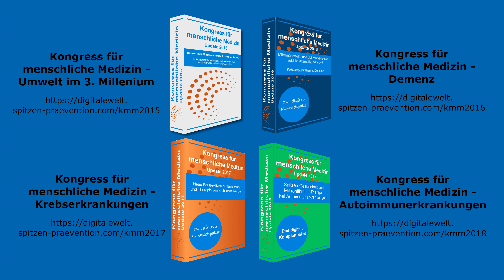Gibt es Mitochondrien auch im Herz-Kreislauf-System? Interview mit Prof. Dr Jörg Bergemann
🫀👉Alle Informationen zum Thema Herzkreislauf-Erkrankungen erhalten Sie in dem aktuellen Kongresspaket
💯💥 Für fundiertes Gesundheits-Wissen melden Sie sich für unseren kostenfreien Newsletter an und wir SCHENKEN Ihnen ein Kapitel des Buches "Vitamin D3 - Immer wenn es um Leben & Tod geht"

✅💪 Folgen Sie der Akademie für menschliche Medizin!

🙏 Bleiben Sie gesund! 🙏
Ihr AMM-Team